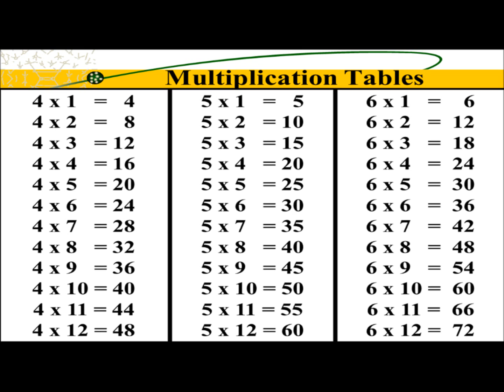Multiplication Table 5